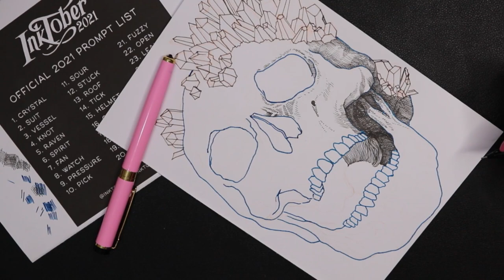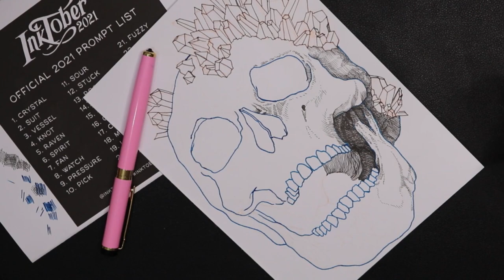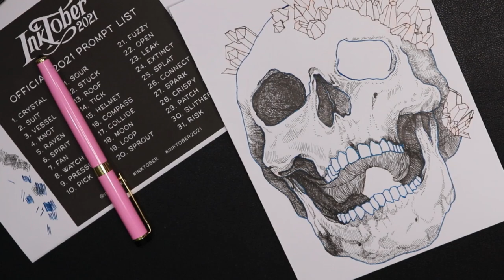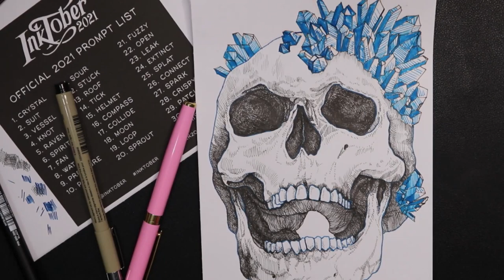Inktober 2021 // Day 1 Crystal // Stream Time-lapse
Also, let me know if you have any video ideas.

Equipment used:
✨ ARTEZA 120 Colouring Pencils
✨Travelogue Watercolor Book

Camera Equipment:

✨ Canon EOS 200D Digital SLR Camera
✨SAMTIAN Camera Tripod
✨Ring Light
✨Camera Microphone